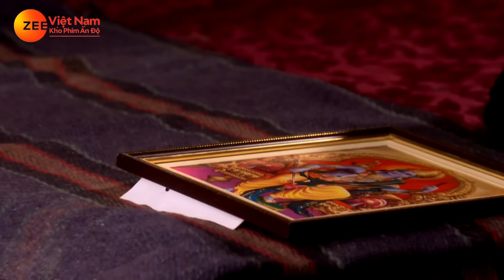Phim Ấn Độ Hay Nhất | Đánh Tráo Thân Phận - Tập 74 | Phim Bộ Tình Cảm Ấn Độ Mới Nhất 2024 Lồng Tiếng